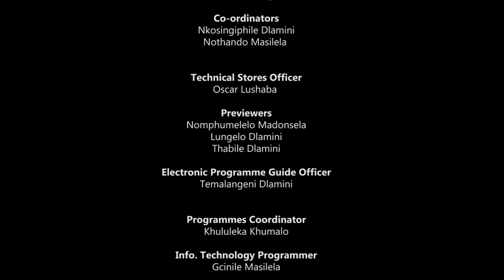Tandla neNkhondlo || Shabaricious and Lungelo